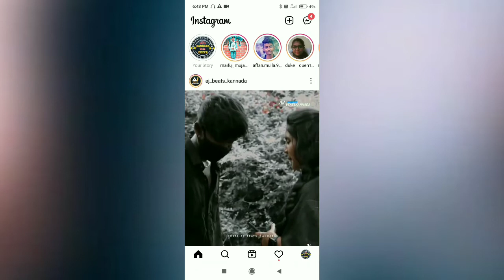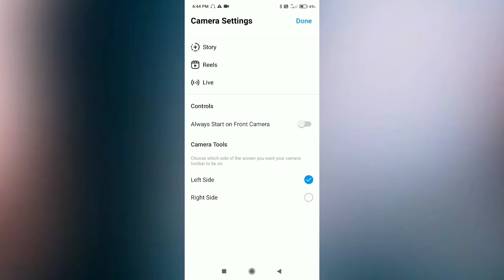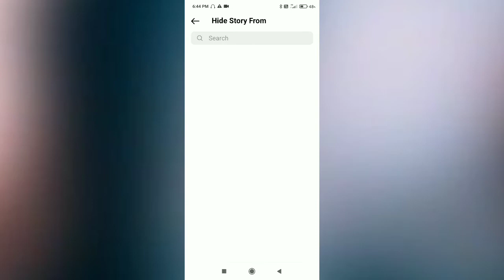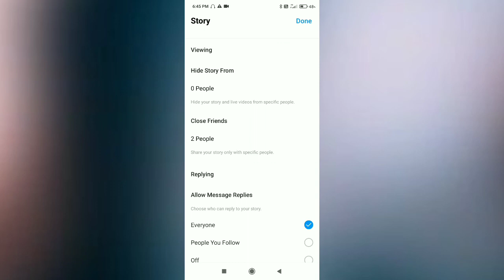How to Hide instagram Story 2021 || Instagram story Hide Form someone In Kannada